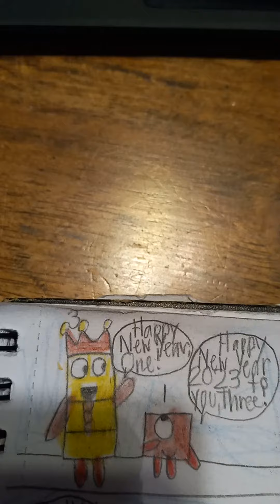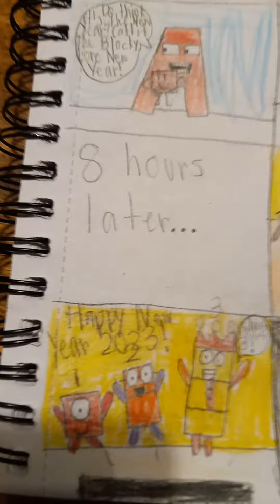A Blocky Lore New Year 🎆🧨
Today is the New Year in Numberland. When Three and One said Happy New Year to Blocky & A, they told them to call it Blocky Lore New Year and they tried to refuse. There was a new year party at Three's house.

I hope you have a Happy New Year this year!

Parody Animation Remakeboot 🔥
This video is not for kids 12+⚡
This shouldn't be watched under the age of 12